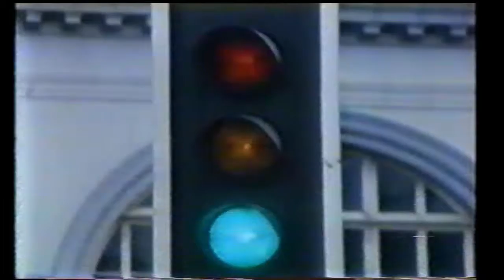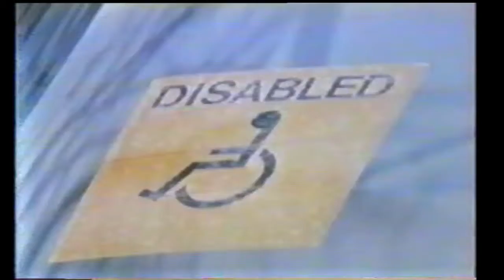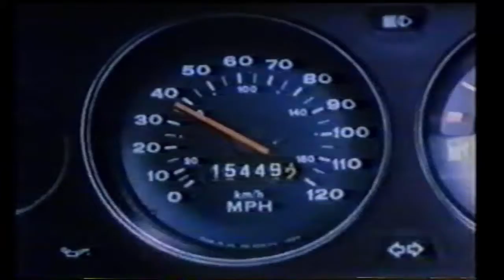After Dark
A Central Office of Information film, presented by Colin Welland in 1979.